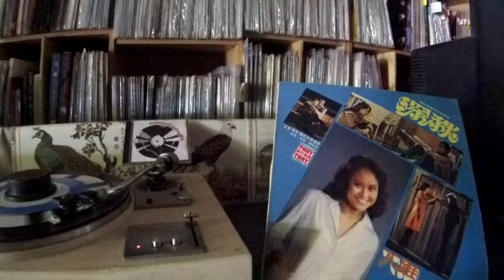尤雅 Yu Ya -- a1 深秋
TONY TONY LP-90S